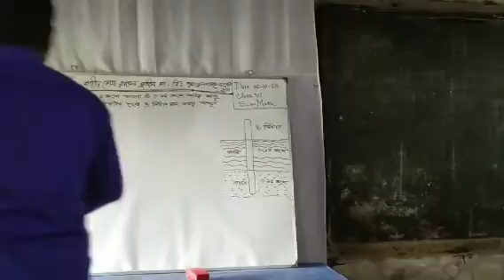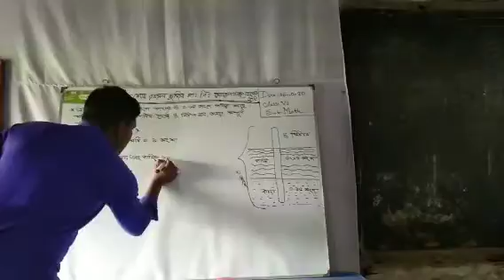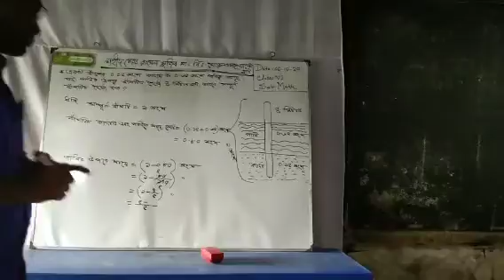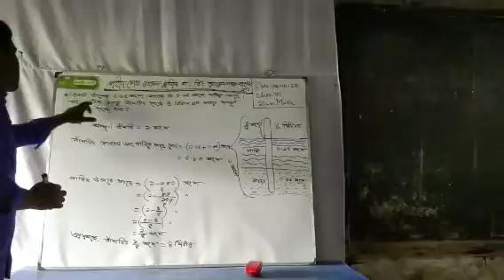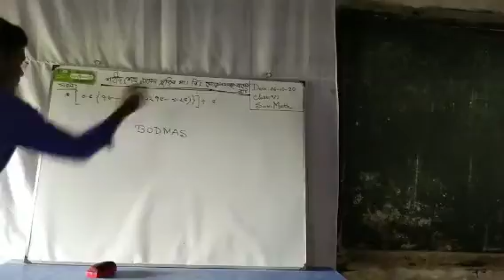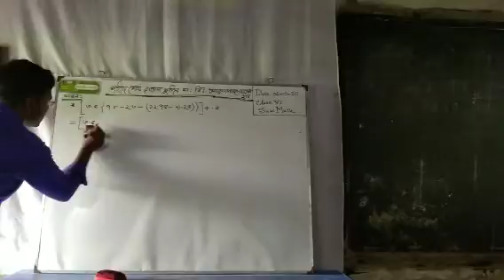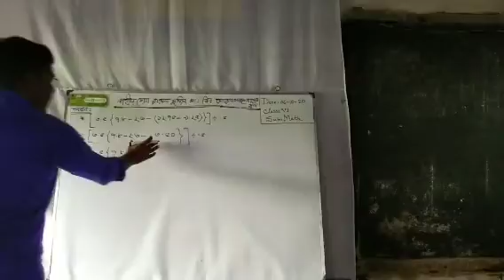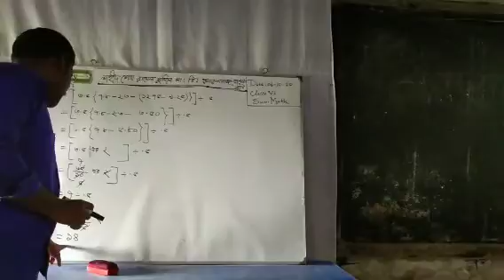Six math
Sabuj Mondal/ Shahid Sheikh Rasel Mujib High school.